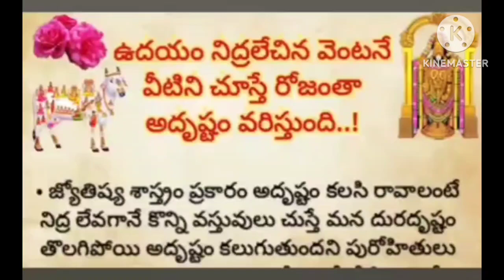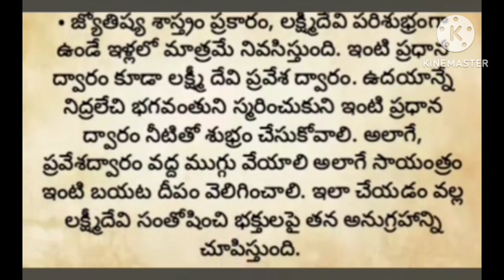ఉదయం నిద్ర లేవగానే వేటిని చూస్తే అదృష్టం కలిసి వస్తుంది..